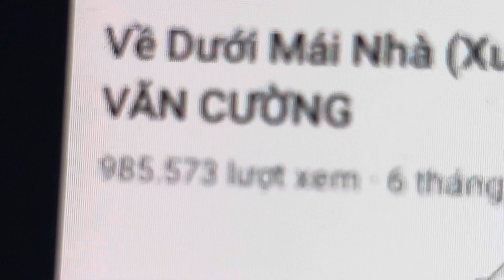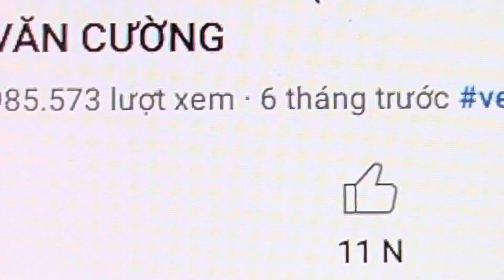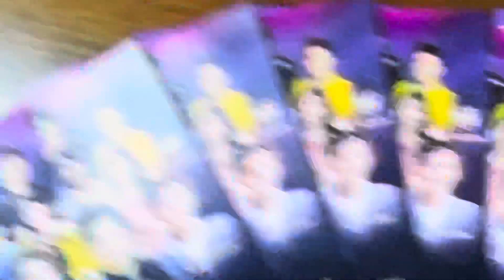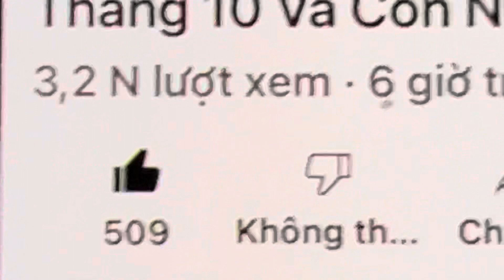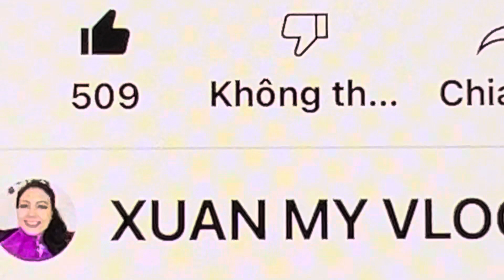1523ECƯỜNG: “Yêu” Là Một Dạ Sắt Son😘😘